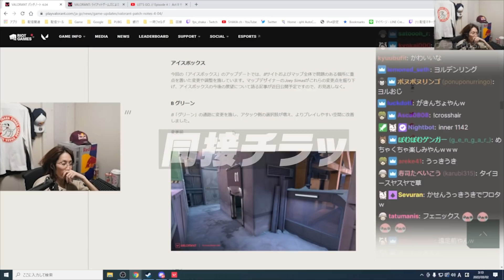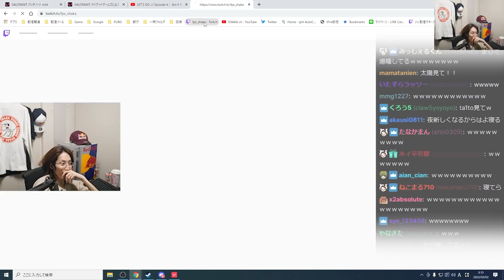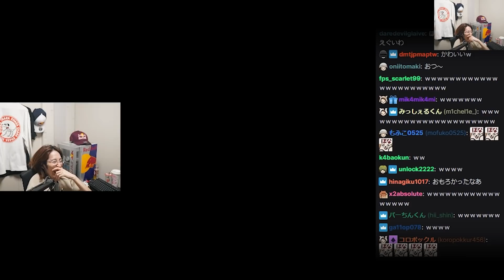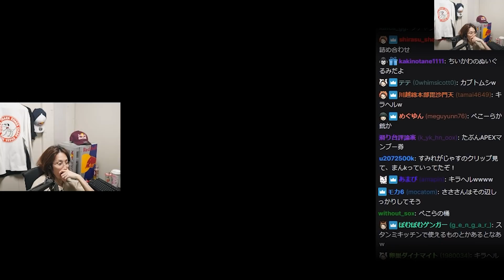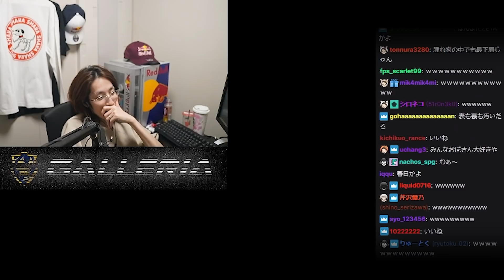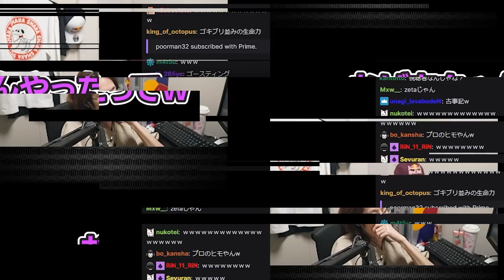嫁がブチギレるであろう○○を釈迦宅へ送ろうとするk4sen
3/2配信クリップ『HURUPAVALO?』